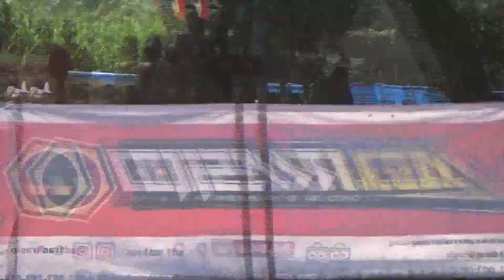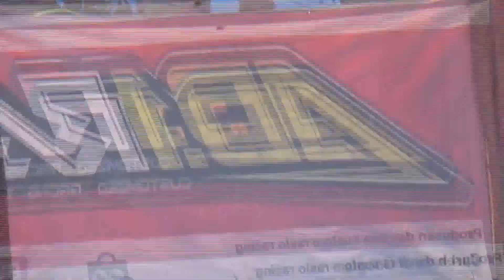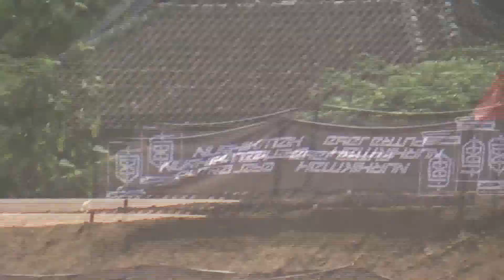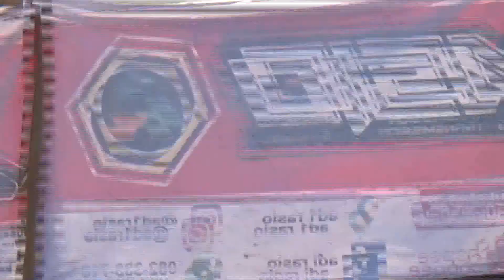latihan resmi bebek modif senior | grastrack indiel series seri 4 sirkuit kelana sakti Karanganyar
Inggil bernaditus latihan resmi di kls bebek modif senior